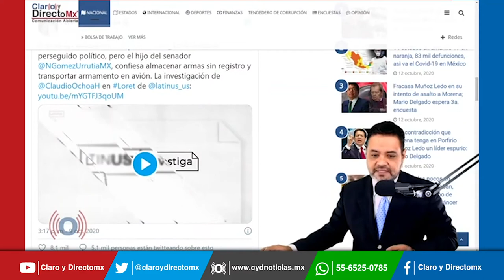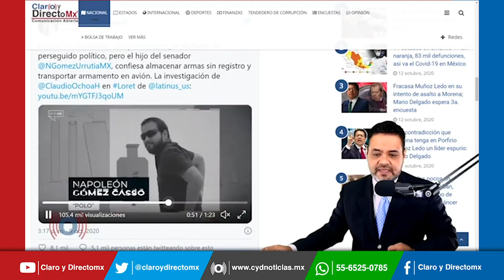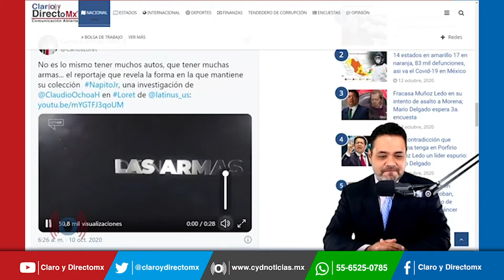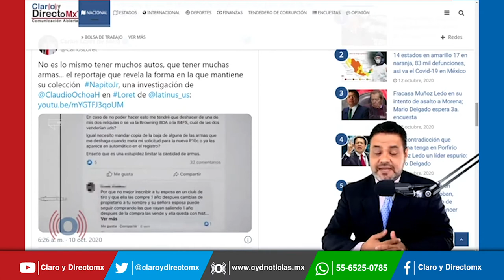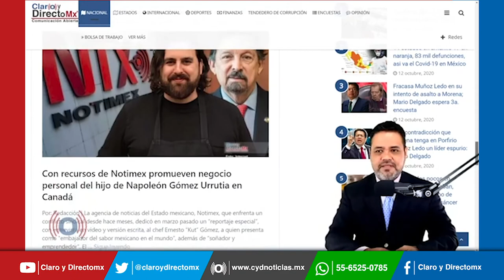Napoléon Gomez Casso, el almacenador de armas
Napoleón Gómez Casso, hijo del senador y líder minero Napoleón Gómez Urrutia, tiene dos aficiones, los autos deportivos y de lujo y almacenar y viajar en avión con armas de fuego.